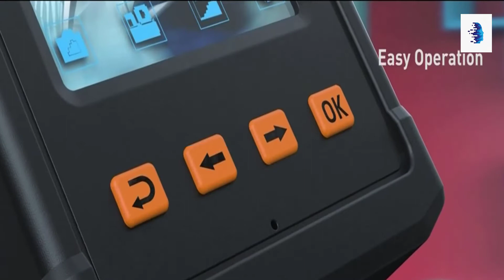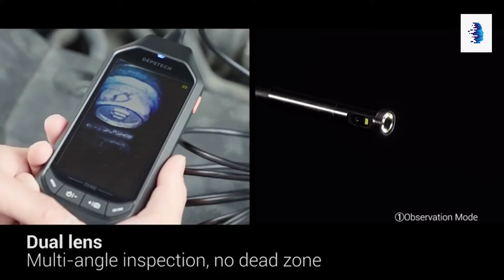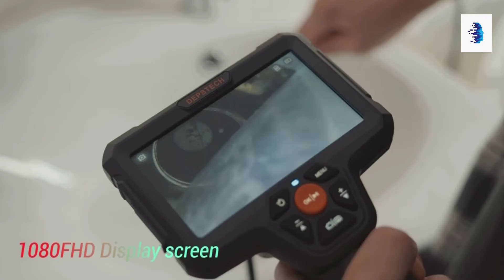Best Endoscope Camera 2021 II Best Endoscope Camera with Lights 2021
Top Endoscope Camera To Buy
Links of Products
Amazon US
Amazon UK
Amazon US
Amazon UK
Amazon US
Amazon UK
Amazon US
Amazon UK
Amazon US
Amazon UK
As one of the most cost-effective treatments for endoscopic vision problems, endoscopic cameras are a valuable tool. The endoscope is used to make sure that the patient can see in several different ways without relying on a cane or with the help of an aid. The endoscope is designed to help patients see through their eyes at all times.
Easy to operate and can be used immediately after power on. You don't need to use a smart phone to connect to Wi-Fi, nor do you need to download any driver software. So you don't  have to worry about dirtying your expensive cell phone at work. 4.3-inch color, which makes it easy for you to perform real-time analysis and take or view high-resolution photos and videos in the application area. Understand and solve problems more clearly.
IP67 waterproof, 6 adjustable LED lights ensure clear images even in dark conditions. Long focus distance (1.6 "to 198") makes inspection easy. The 5-meter semi-rigid cable is robust and flexible. The rechargeable battery, once fully charged, can work for 3-4 hours.
The SKYBASIC Industrial Endoscope is very suitable for inspecting pipes or areas that cannot be seen with the naked eye. It is widely used in automobile maintenance, mechanical inspection, pipeline maintenance, appliance inspection, home maintenance, wall structure inspection, and sewer / drain inspection.
inspection camera package content
LCD digital endoscope (free 32GB memory card installed in slot), user manual, USB charging cable and kit accessories (including hook, magnet, protective cover and side mirror).
An additional HD camera is built on the side of the main camera to help detect the sides of the pipe, the 70 ° viewing angle and a 70 ° viewing angle side camera, changing the front and side views, detecting the sides of the pipe and capture more details.
Asper uses 1920 * 1080P LCD screen and 4.3-inch screen, which can provide a more delicate visual experience. The endoscope body is ruggedized, drop resistant, and designed for outdoor work.
A flexible 16.4 ft. Semi-rigid cable with 8mm chamber can be passed through the pipe or hard-to-reach space and can be kept 1 meter straight without bending. 4-500cm focal length helps eliminate blind spots and capture more detailed photos and videos.
NEW 2600mAh built-in batteries with high capacity and recharging capacity, supports longer use and faster and safer charging time. The camera with IP67 waterproof design bracket to work underwater 1 meter or 3.28 feet 5 - 15 min.
Humanized handle design, no Wi-Fi connection or driver software download, 32G memory card supports JPEG images and MPEG-4 video recording, widely used in pipeline / water pipe cleaning / shipbuilding industry / industrial / electronic machinery.